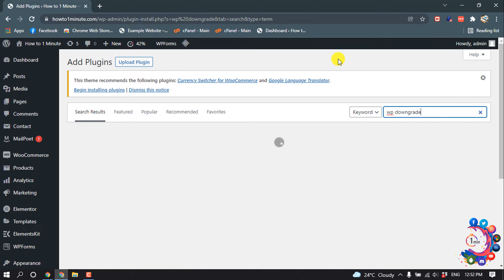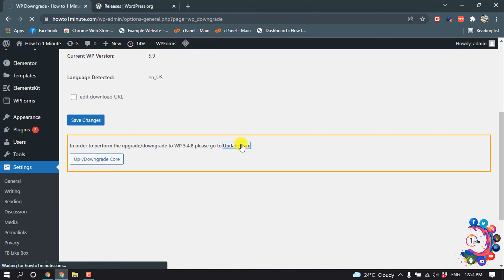How to downgrade wordpress version 2026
How to downgrade WordPress version
How to Downgrade WordPress with a Plugin
From your WordPress admin, mouse over on 'Plugins' and click on 'Add New'
Search for 'Wp Downgrade'
Download and activate the plugin.
Mouse over on 'Settings' and click on 'WP Downgrade'
In the WordPress Target Version field, enter the release you want to downgrade to.

"how to downgrade wordpress version in cpanel"
"downgrade wordpress version plugin"
"downgrade wordpress version manually"
"wordpress versions"
"downgrade wordpress version godaddy"
"wordpress previous versions"
"wp downgrade specific core version"
"wp downgrade plugin download"